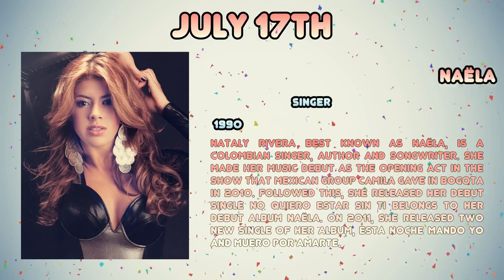Celebrities born on July 17th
A compilation of Celebrities born on July 17th